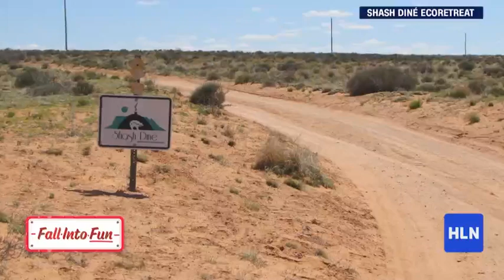Tractor Supplies Fall Stories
Tractor Supplies Co. paid for a series that showcased unique family-friendly things to do for fall. For this sponsorship, I wanted to highlight the company's brand targeting "all those who enjoy living Life Out Here." I researched vacation stays that were eccentric, memorable and would be attractive to people who love the outdoors. We begin with a treehouse and alpacas.